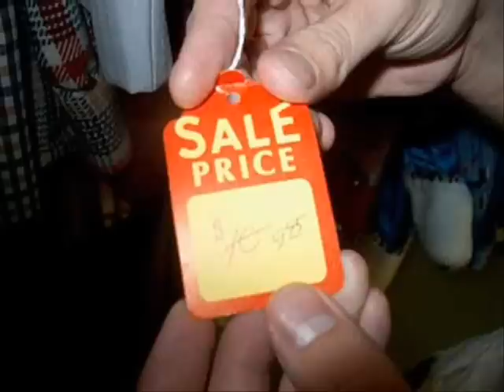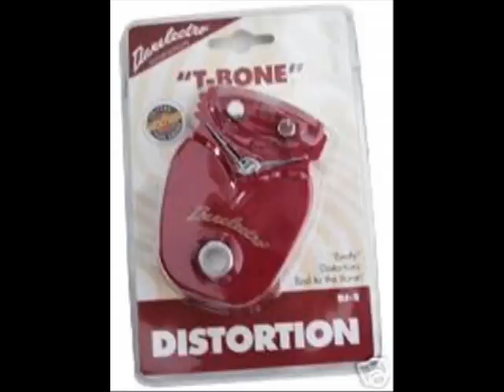Unofficial Demo : Danelectro T-Bone Distortion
Chewy grisliness is all inside. Wonderful red, rare, juicy tone for those who want their distortion to sound like an attack dog ripping up their steak.

'93 Strat
Dano T-Bone
Behringer GM110